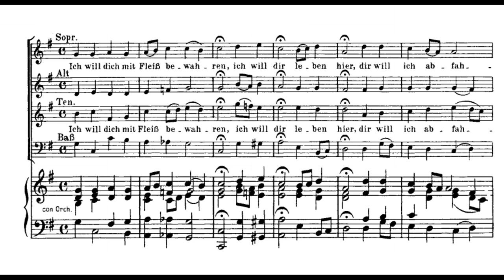Bach: Christmas Oratorio III - 10. Ich will dich mit Fleiß bewahren - Koopman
Johann Sebastian Bach: Christmas Oratorio - III.
10. Ich will dich mit Fleiß bewahren

Lisa Larsson - soprano
Elisabeth von Magnus - alto
Amsterdam Baroque Choir and Orchestra
Ton Koopman